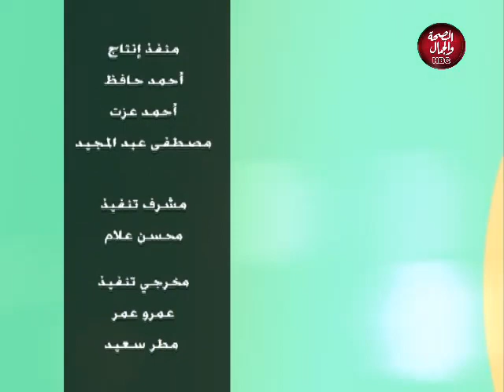كلام من ماس | العمل سر النجاح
الناس والبرلمان | العمل سر النجاح
تفديم : د/ محمد عبد الرحمن
وفي ضيافته: محمد عبد الهادي - صاحب شركة مصر ٢٠١٩ للتوريدات والمقاولات

قناة_الصحة_والجمال# برامجنا